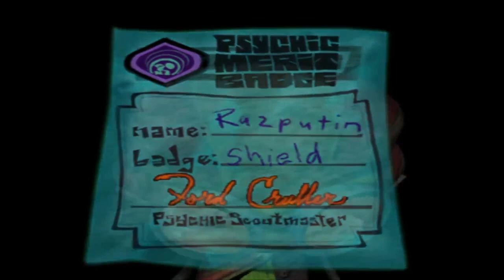PSYCHONAUTS - PART 3 - 𝙇𝙖𝙞𝙧 𝙤𝙛 𝙩𝙝𝙚 𝙇𝙪𝙣𝙜𝙛𝙞𝙨𝙝 | 𝙇𝙪𝙣𝙜𝙛𝙞𝙨𝙝𝙤𝙥𝙤𝙡𝙞𝙨 PC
No Commentary Playthrough of Psychonauts (2005) for the PC.
You are watching Part3 - Lair of the Lungfish | Lungfishopolis.

Psychonauts follows the player-character Razputin (Raz) , a young boy gifted with psychic abilities who runs away from the circus to try to sneak into a summer camp for those with similar powers to become a "Psychonaut", a spy with psychic abilities. He finds that there is a sinister plot occurring at the camp that only he can stop. The game is centered on exploring the strange and imaginative minds of various characters that Raz encounters as a Psychonaut-in-training/"Psycadet" to help them overcome their fears or memories of their past, so as to gain their help and progress in the game. Raz gains use of several psychic abilities during the game that are used for both attacking foes and solving puzzles.

𝙎𝙊𝙐𝙍𝘾𝙀: Wikipedia

0:00 Agent Nein's Lab/Cinematic
1:15 Whispering Rock Camp (GPC and Wilderness)
1:55 Cinematic
4:30 Whispering Rock Camp (Lakeside)
5:00 Cinematic
5:25 Lair of the Lungfish
7:37 Cinematic
8:20 Lungfish (Boss)
16:00 Cinematic
17:24 Lungfishopolis
17:43 Cinematic
20:10 Lungfishopolis
29:46 Lungfishopolis Under Siege! (Memory)
30:17 Lungfishopolis
30:24 Cinematic
31:07 Lungfishopolis
32:35 Cinematic
33:03 Lungfishopolis
40:50 Lungfish and Loboto (Memory)
41:18 Lungfishopolis
44:04 Cinematic
44:41 Lungfishopolis
49:30 Cinematic
50:16 Battle Kochamara (Boss)
53:26 Cinematic

Genre: 3D Action-Adventure/Platformer
Developer: Double Fine Productions
Publisher: Majesco Entertainment

Also available on: PS2/Xbox/Xbox360

Enjoy!☺️                      ↜⸼𐓉ᴇ҄҇ჽჾ҉ᴌᴀᴛᴇ᷂҅ᴾᵒ᷉ᴵ҄ᴺ҄ᵀ҄҆↝